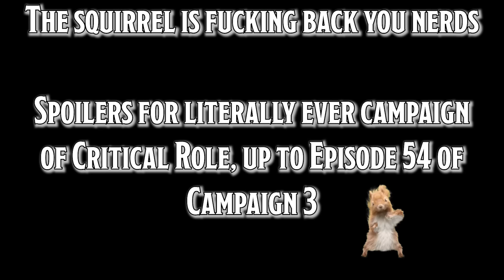Is Critical Role Becoming Another MCU? (No, it's not)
3 rules that change D&D as a whole? Oh yeah, you betcha.

• Critical Role
• Pathfinder
• TTRPG
• Roleplay Games